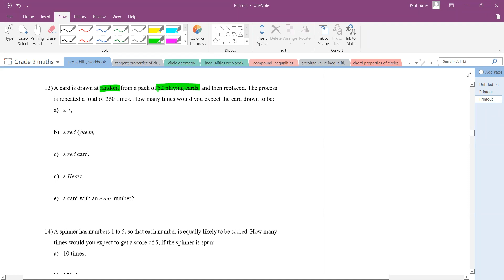Probability of a single event (3)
How to calculate the probability of a single event, and calculating the expected frequency given a number of trials.